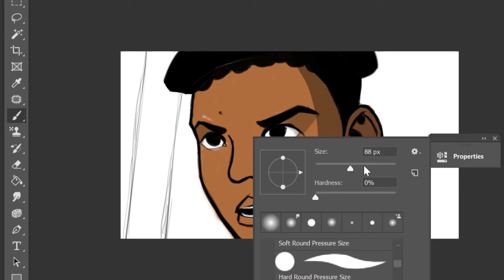Observations Speed paint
A speed painting of my father at a young age observing a altercation. At 17 he told the riot police to get off a young man because he was being rough. I was like, pops you spoke up!?  Nice!
Here I also break down how I make the eyes blink and the lips move in this time lapse.

Featured Graphic Novel
Graphic Novel Paperback